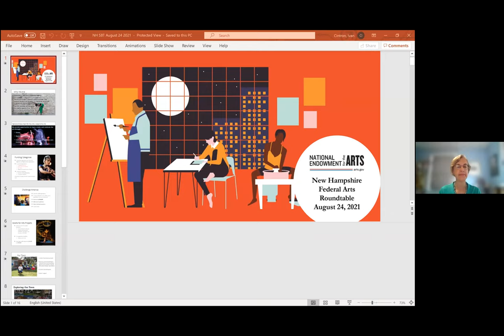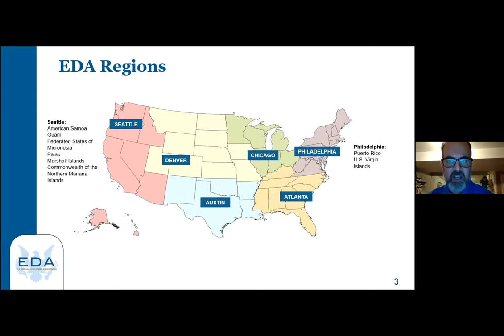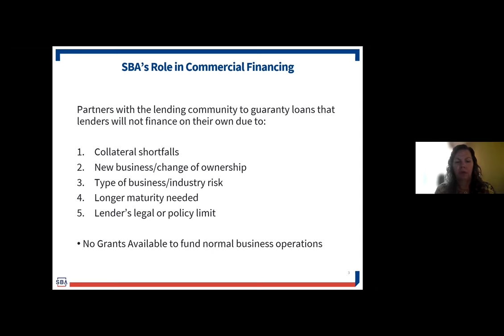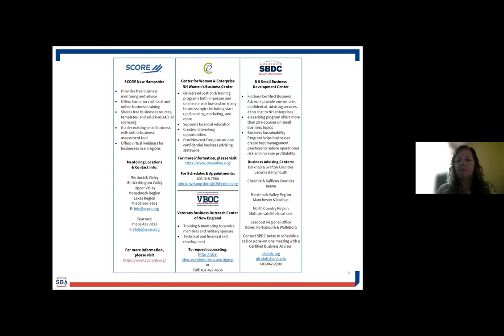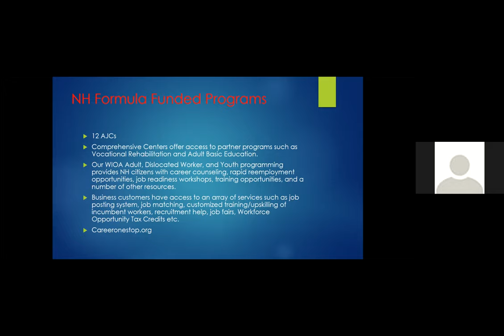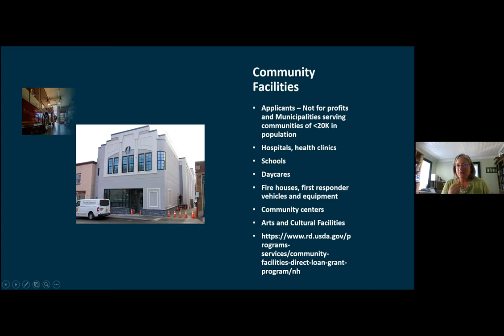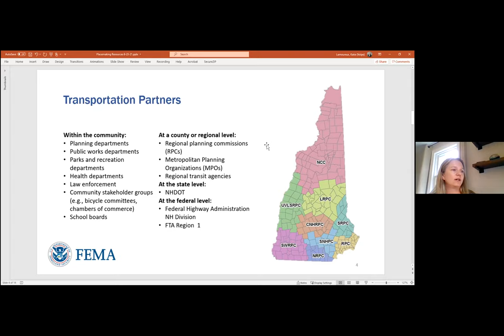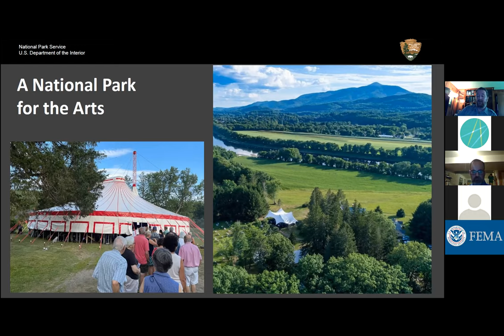FEMA Federal Funding and Programs Webinar 8-24-21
Moderated by James McPherson, FCO, FEMA Region 1 Long-Term Recovery Task Force
Speakers:

• Andi Mathis, State & Regional Specialist, National Endowment for the Arts
• David Cohen, Economic Development Specialist, Economic Development Administration
• Rachael Roderick, Deputy District Director, NH District Officer, Small Business Administration
• Danielle Worthen- Ramos, Chief, Division of Workforce Investment – Region 1, Department of Labor, Employment and Training Administration
• Andrea Ansevin-Allen, Community Programs Specialist, United States Department of Agriculture – Rural Development
• Katie Lamoureux, Community Planner, U.S. Department of Transportation Volpe Center
• Rick Kendall, Superintendent, Saint-Gaudens National Historic Site, National Park Service